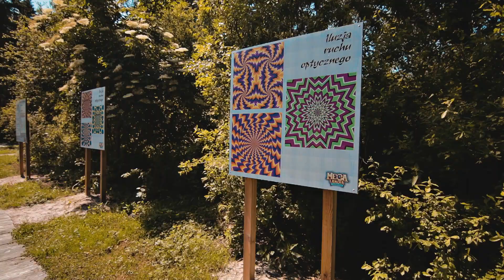BRACIA SZMYT W MEGALANDII 😍 ZABAWA W ZACZAROWANEJ, BAJKOWEJ KRAINIE! CZAS WOLNY W PARKU ROZRYWKI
W tym filmie zobaczycie wizytę braci Szmyt w parku rozrywki "Megalandia". Zobaczcie jak można spędzić czas wolny w tej magicznej krainie😍